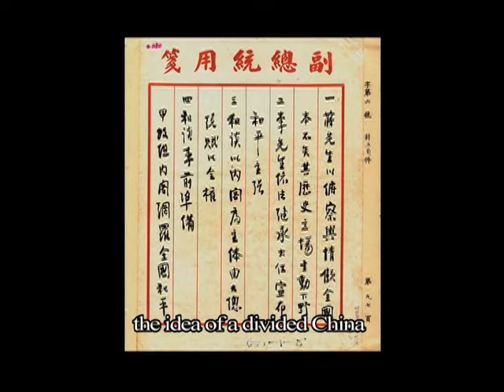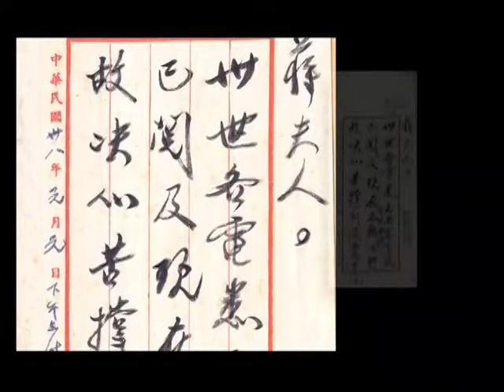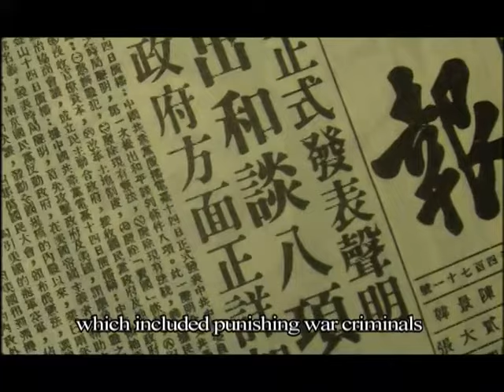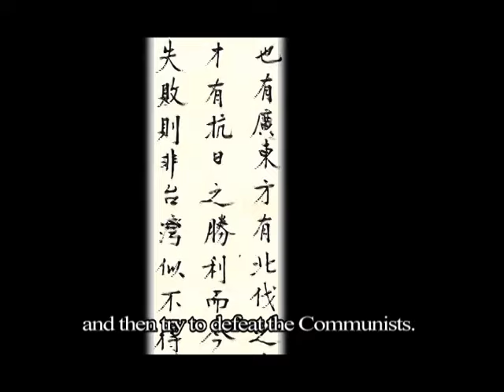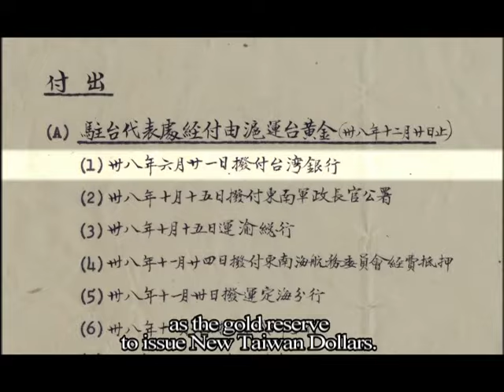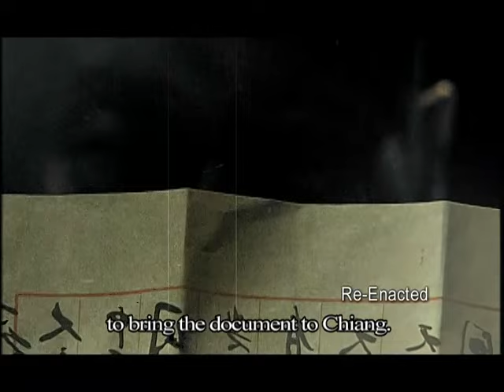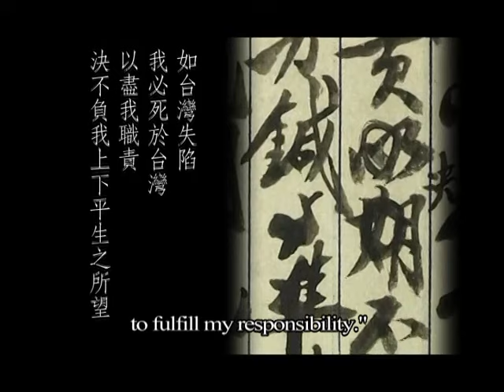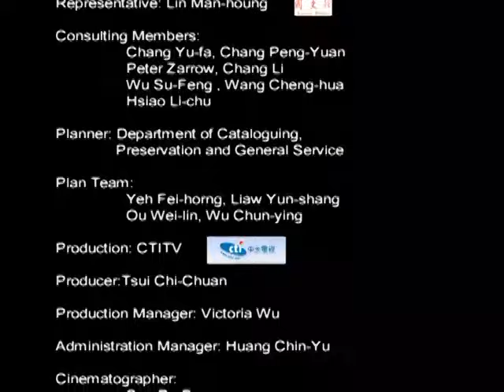存亡關頭：1949年的中華民國（英文版）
本片透過國史館典藏機密檔案、日記，重新審視1949這個關鍵年代，為您細數從蔣中正總統下野到復職的404天中，蔣氏如何思考政府遷台佈局與經歷時代動盪的心境轉折。